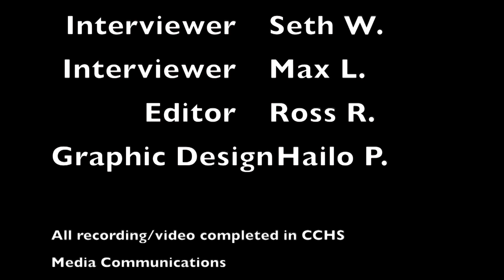Episode 6-"It's All About the Kids"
It's All About the Kids is a video of  the CCHS Media Communications podcast series Hump Day. In this podcast, three students interview underclassmen from the CCHS winter sports programs to get an update on their seasons.